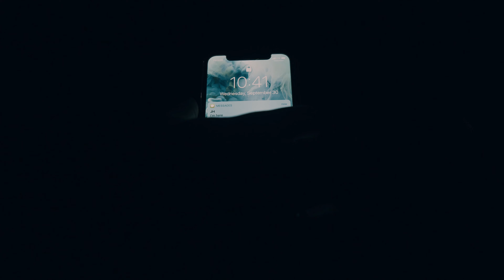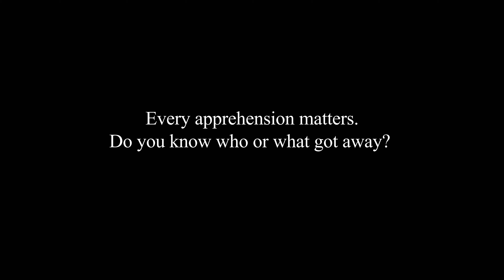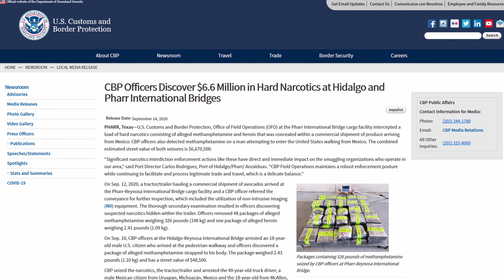Gotaway 2 -Narcotics